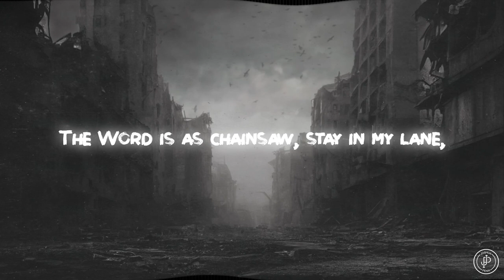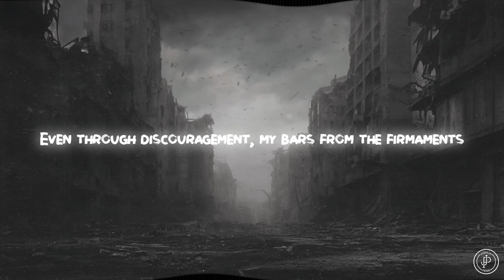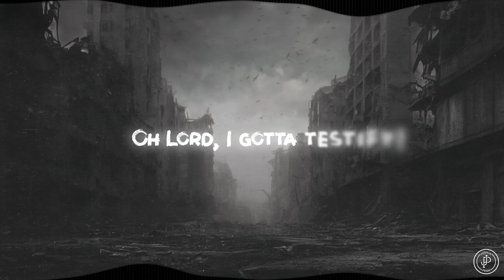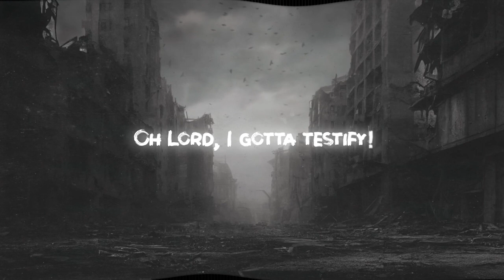Joshua Penn - "Testify" (Official Lyric Video)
Watch the Official Lyric Video for "Testify" by Joshua Penn

"Testify" serves as the first official single as 'Joshua Penn'. An anthem testifying and boasting in the power of the Lord using a common man for His glory. A song to encourage and edify the Body of Christ to stand firm and fight the good fight of faith in the midst of adversity and a fallen world. Also a glimpse of where and what the Lord has brought me from. To God be all the glory.

Facebook.com/Joshuapenn215
Instagram.com/Joshuapenn215
Twitter.com/Joshuapenn215

Artwork and Visual: @ZariBaez